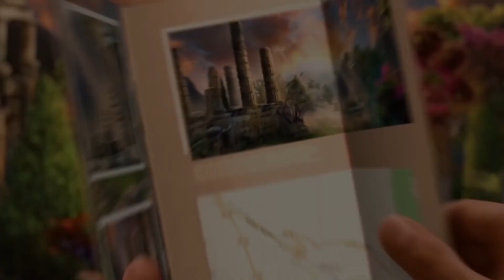Unsolved Case: The Scarlet Hyacinth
Can you stop this wave of crime? Are you ready to apply your brilliant detective mind to do that? Play now and find out!